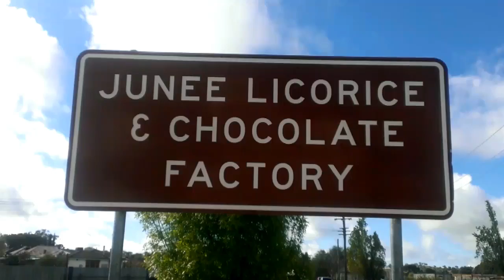RMA JUNEE Licorice Factory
Visit to Licorice Factory JUNEE Oct2016